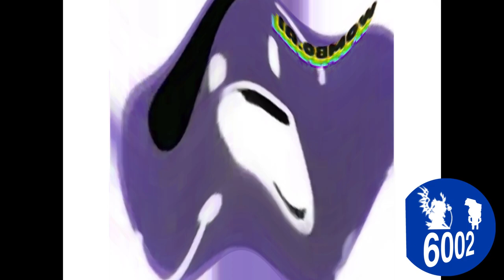Preview 2 Bubble BFB Deepfake Effects (Preview 2 Mokou Deepfake Effects)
Source by Giyo Alt.